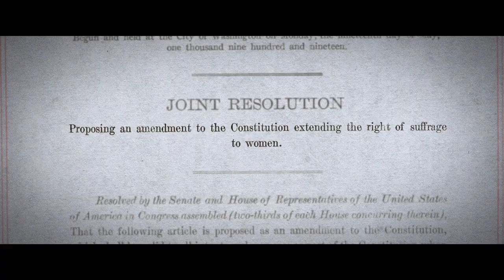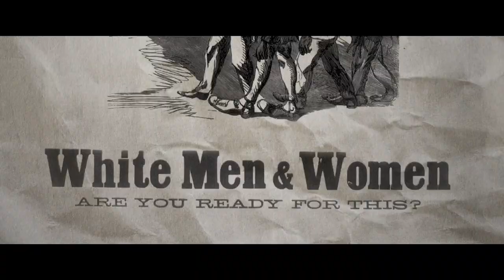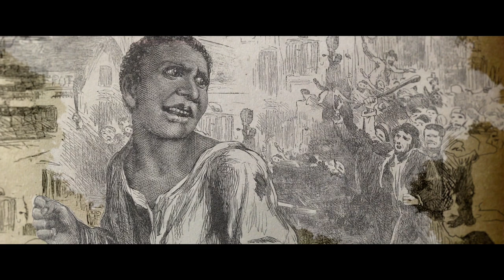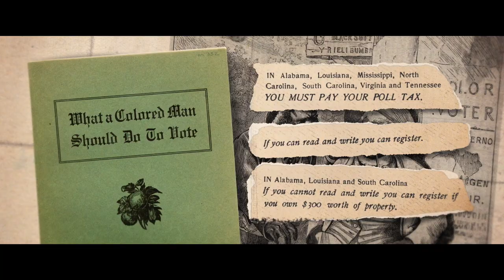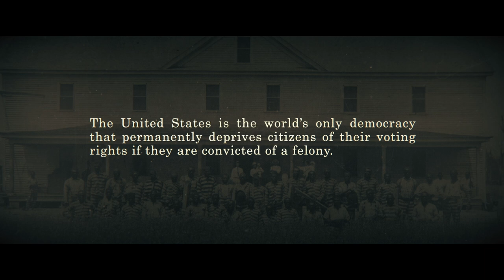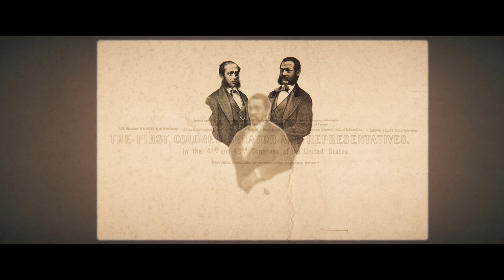All In: History - Lesson 2 Clip 2 - Backlash